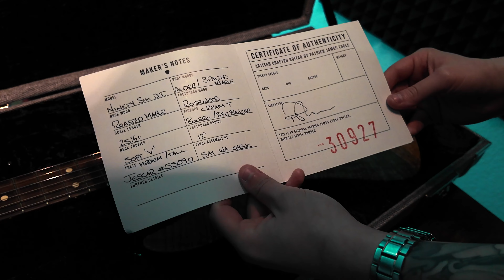How good are PJ Eggle Guitars? - Electric gypsy Guitar Cover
Welcome back to Squealing Pig Guitars, today Ben performs a cover of Electric Gypsy by Andy Timmons to demo this stunning Patrick James Eggle Guitar

Links to Website and Reverb

What PJ Eggle have to say:
PATRICK HAS OVER THREE DECADES OF EXPERIENCE IN BUILDING SOME OF THE WORLD'S FINEST ELECTRIC GUITARS. HE USES THE LIGHTEST, MOST RESONANT AND VISUALLY STUNNING TONE WOODS AVAILABLE WITH MICRO THIN FINISHES, PEERLESS HARDWARE AND HAND WOUND PICKUPS. LIMITED PRODUCTION ENSURES CLOSEST POSSIBLE ATTENTION TO DETAIL IS PAID, CREATING TRULY UNIQUE AND VISUALLY STUNNING INSTRUMENTS EVERY TIME.